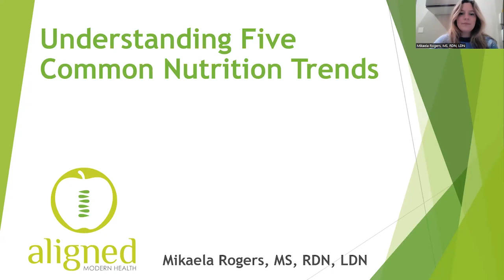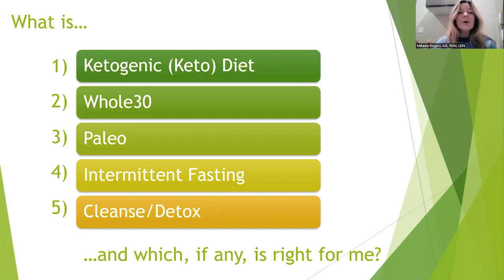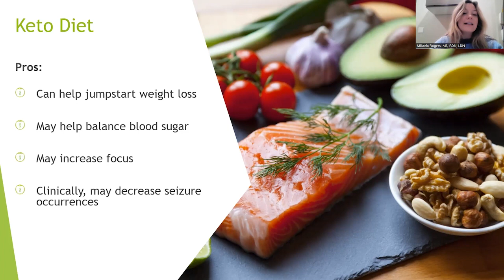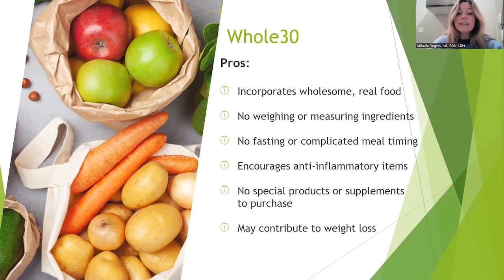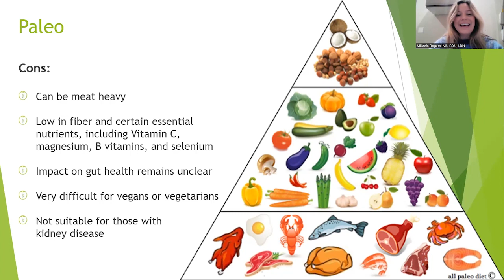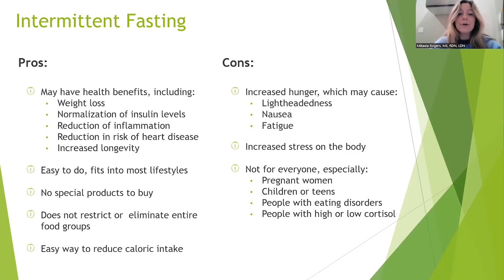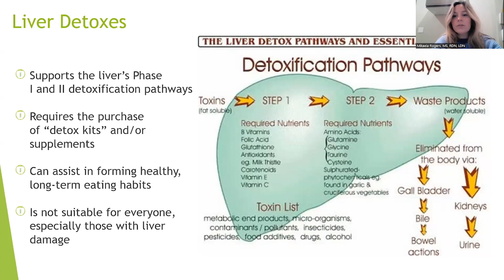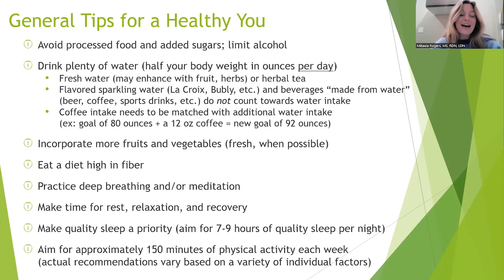Resolution Overload: Understanding Common Nutrition Trends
As the new year kicks off, it’s easy to feel bombarded by advertisements and social media posts urging us to completely revamp our lifestyles, especially when it comes to diet and nutrition. But don’t fret! This webinar is designed to provide clarity and empower you with the knowledge to make informed choices that suit YOUR unique needs.

Mikaela Rogers sheds light on five common nutrition trends that you’ve probably heard about: Keto, Whole30, Paleo, Intermittent Fasting, and Cleanses/Detoxes. 🍽️ She discusses the pros and cons of each approach, emphasizing that there’s no “one size fits all” solution when it comes to nutrition.

By understanding the benefits and potential drawbacks of these popular programs, you’ll be equipped to make the right decisions for your well-being.